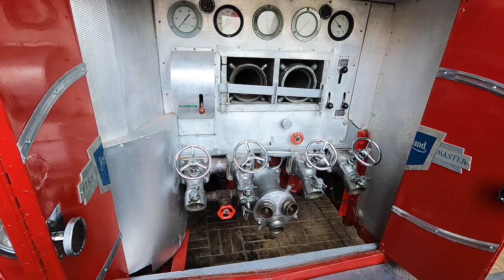Fireguard: Rochdale Fire Museum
The 'Fireguard' museum aims to preserve the history of fire, fire engineering and the fire and rescue services in the Greater Manchester region. Join us as we wander around this interesting museum in Rochdale.